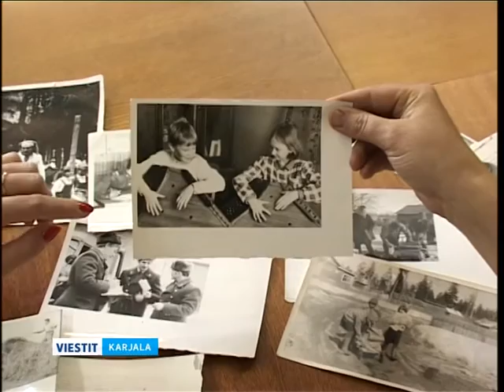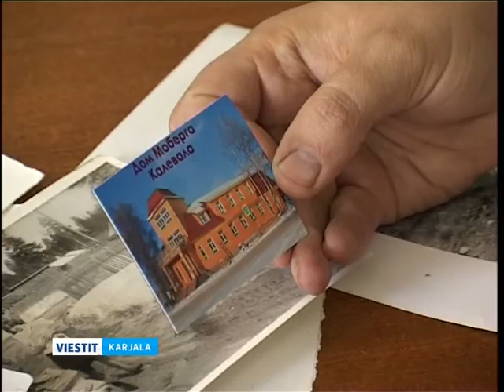Kalevalan muan perijät -hanke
Petroskoin valtijonyliopistošša on toimimašša uuši Kalevalan muan perijät-projektti, kumpasen rajoissa yliopiston opaštujat käytih Kalevalašša ta opaššuttih keryämäh tietoja kylän 1900-luvun istorijašta.